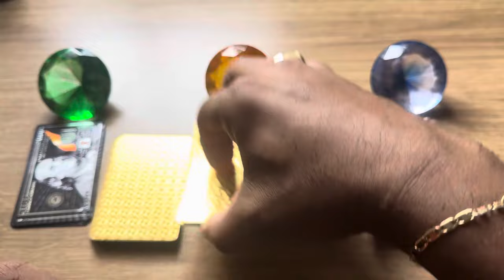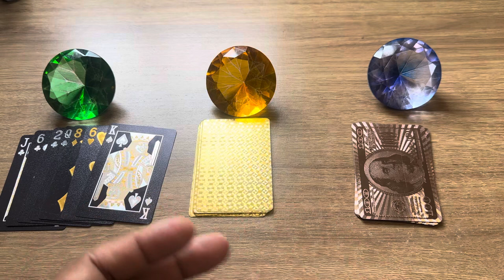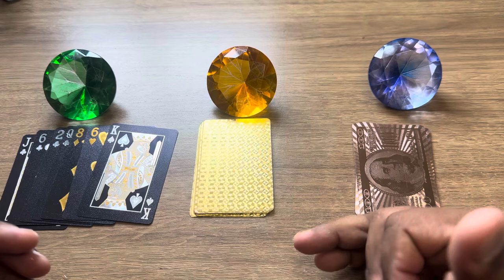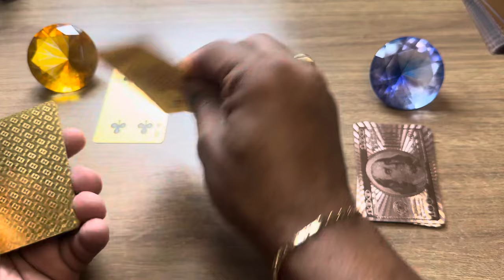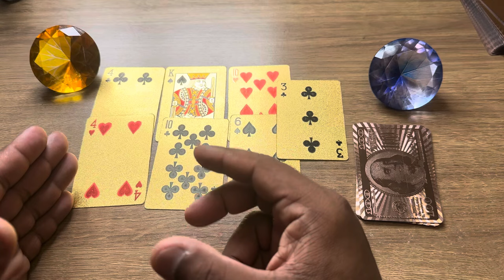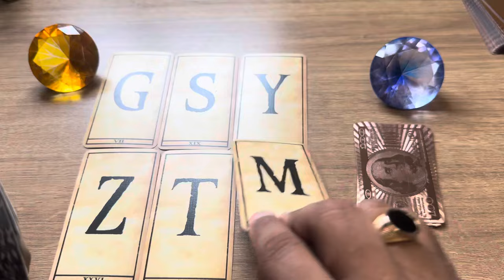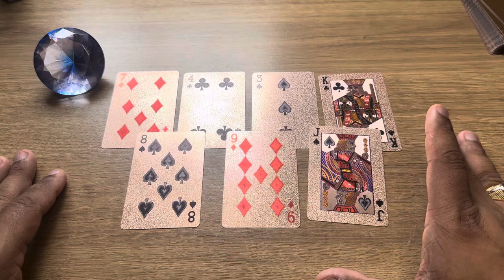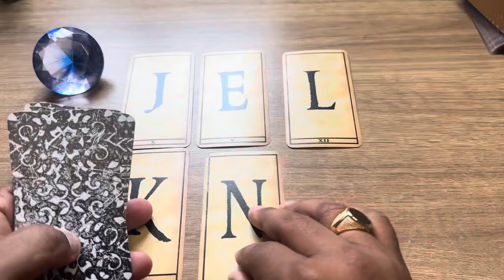ESSA PESSOA TEM MEDO QUE VOCÊ SUMA, POR ISSO VAI + LETRA INICIAL! | TAROT RESPONDE